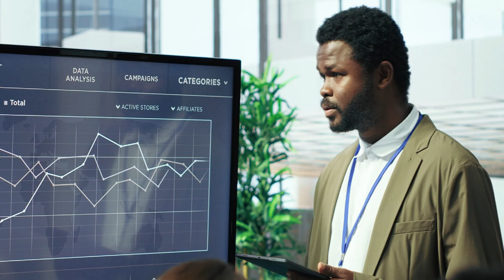Empowering Ghana's Future: The Government’s Bold STEM Education Initiative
Discover Ghana’s transformative journey toward building a tech-savvy, innovation-driven future through its STEM Education Initiative. This video dives deep into the government’s strategy to reshape education, equipping the youth with critical skills in Science, Technology, Engineering, and Mathematics (STEM). From high-tech STEM centers to scholarships and infrastructure investments, we explore how these steps aim to position Ghana as a leader in Africa's tech revolution. Join us as we uncover the impact, opportunities, and future of STEM in Ghana!